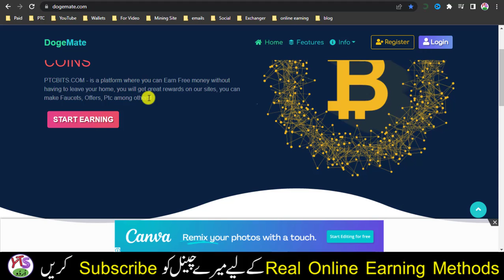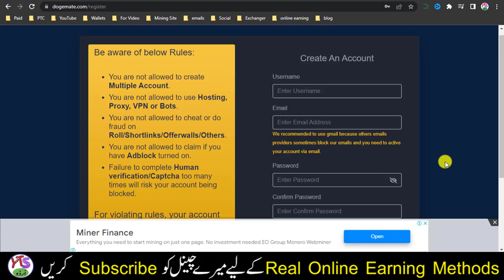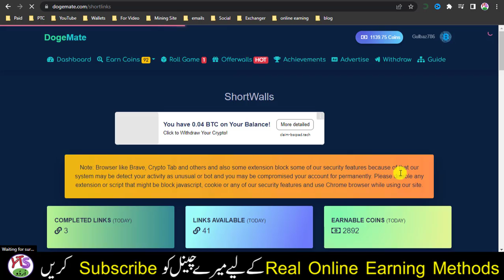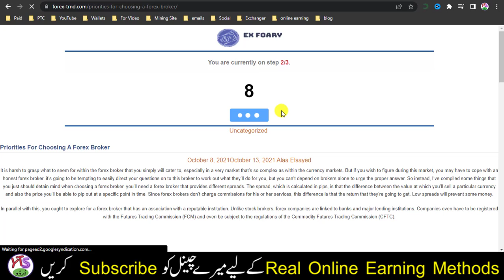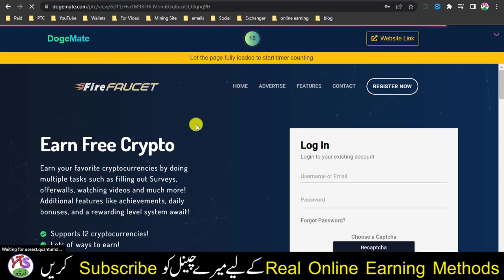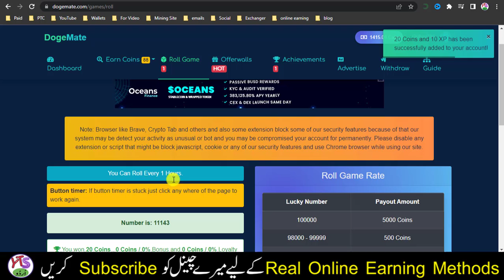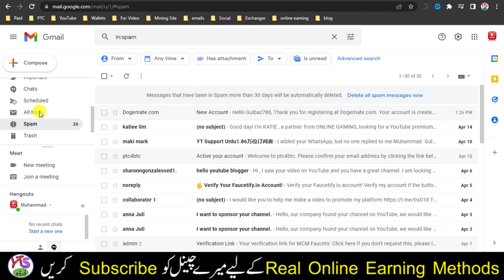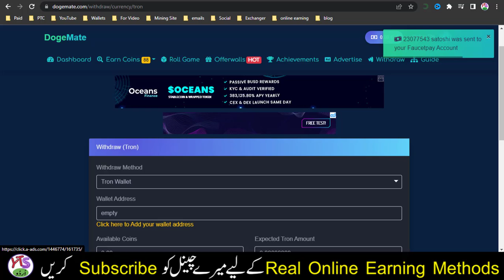EARN FREE CRYPTO COINS - Bitcoin Earning With Payment Proof - Online Earning Without Investment 2022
AoA! today in video EARN FREE CRYPTO COINS Bitcoin Earning With Payment Proof Online Earning Without Investment 2022, make money online 2022 in urdu and hindi free . Click on Link given below: